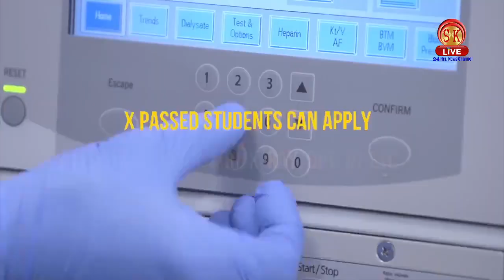২১ এর ২১ সে জুলাই পালন করলো তৃণমূল কংগ্রেস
২১ এর ২১ সে জুলাই পালন করলো তৃণমূল কংগ্রেস